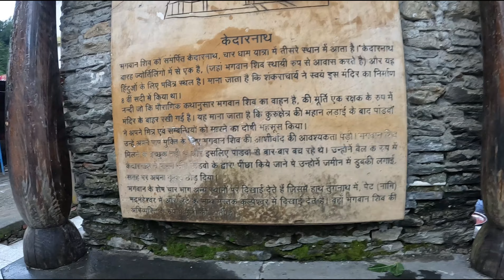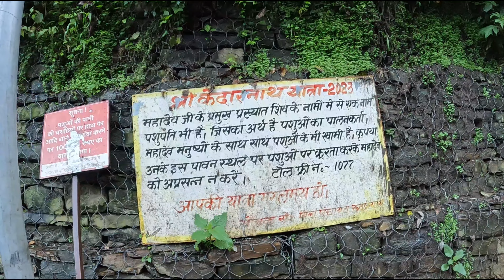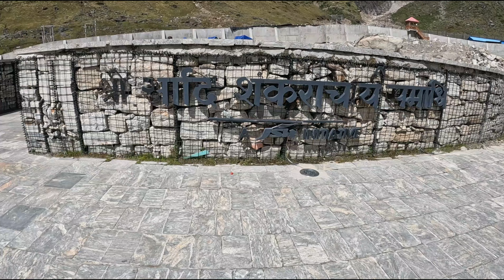Shri Kedarnath yatra